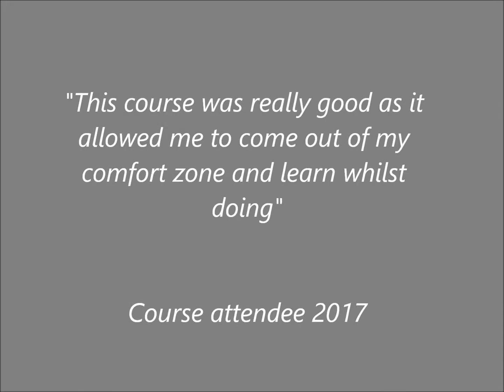Multi Skills Development in Sport August 2017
This video gives an insight into the L2 multi-skills development in sport course. A big thank you to Gordon Fearn* for allowing us to use the footage from a recent course.